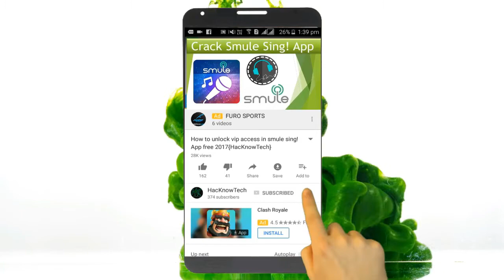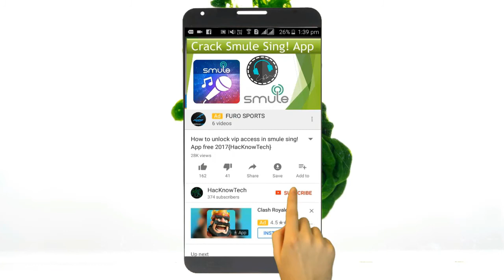Jio 4G Laptop under 15000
in this video we come with a latest news of upcoming jio 4g laptop under 15000.this jio 4g laptop starting from 15000 to 35000.

you can check specification from following links whichis given below.

you can buy this jio 4g laptop by visiting given below link;-

buy jio laptop accessories:-

About : HacKnowTech is a YouTube Channel, where you will find technological videos in Hindi and English.